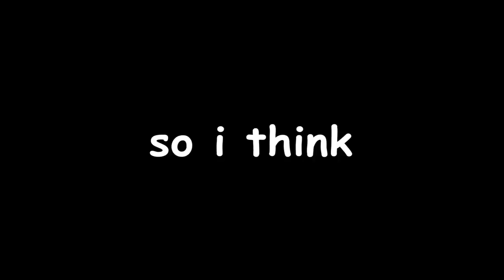This HAPPENED on my 300 CHRONO CRYSTAL SUMMON AGAIN!? (Dragon Ball Legends)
i like this new version of dragon ball legends.

- Monkey 🐒